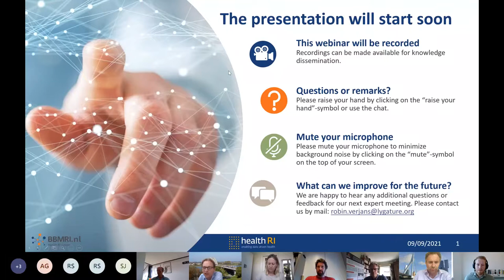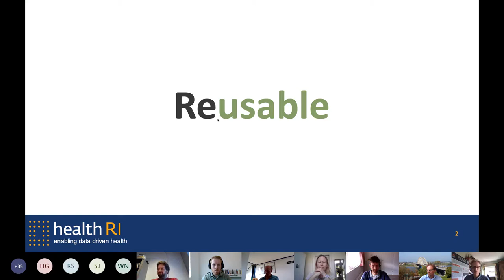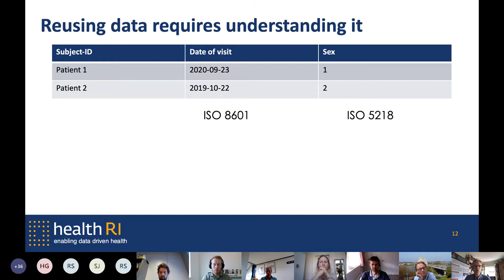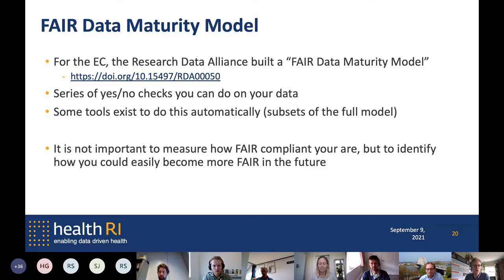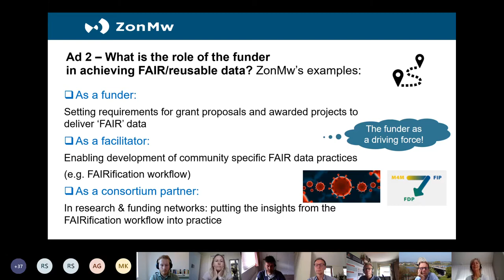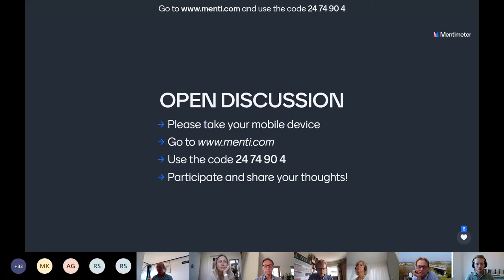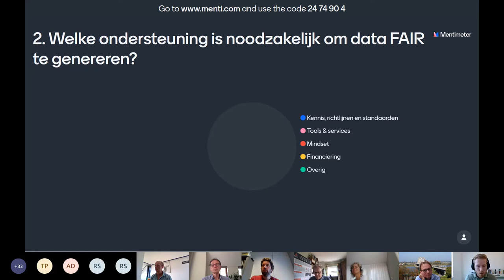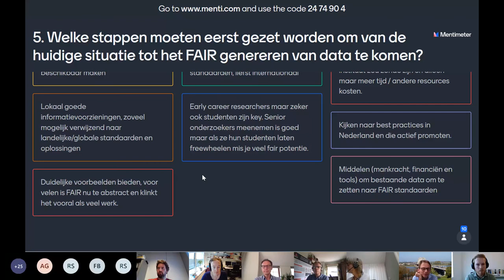Data genereren volgens de FAIR principes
On September 9, 2021, Health-RI and BBMRI.nl held the first of three new expert meetings to discuss the next step in making health data available for research.  The first meeting focused on FAIR principles, the added value of collecting FAIR data, and the various methods and standards to achieve this. The meeting was chaired by Jan-Willem Boiten (Health-RI),

This new series of three expert meetings is a follow up of the expert meetings in 2020 that focused on different practical approaches to make health data available for scientific use.